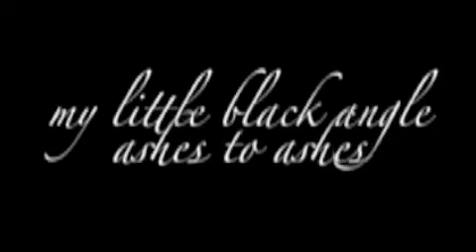black angel 23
acoustic guitar